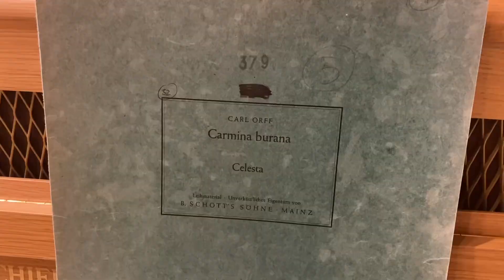Carl Orff - „Carmina Burana”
Soliści: Małgorzata Olejniczak-Worobiej, Jarosław Trafankowski, Tomasz Raczkiewicz.
Chór, Dziecięcy Chór Operowy i Orkiestra Symfoniczna Teatru Wielkiego w Poznaniu.
Koncert odbył się 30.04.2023 w Auli UAM w Poznaniu